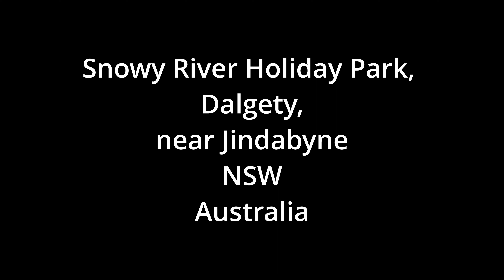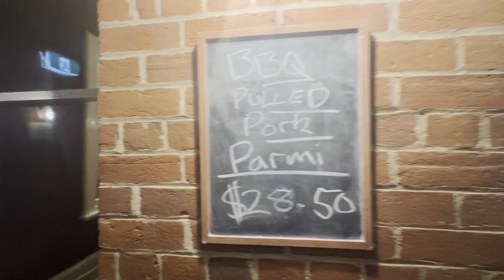Visiting Snowy mountains, Dalgety, NSW, Australia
This video is about snowy river holiday park and small village town of Dalgety in snowy mountains, we stayed there in our powered camp site to visit Thredbo, and Perisher in snowy mountains. Dalgety is 35 km away from Jindabyne.

All are my work in this video.